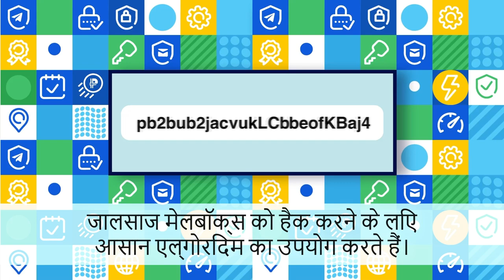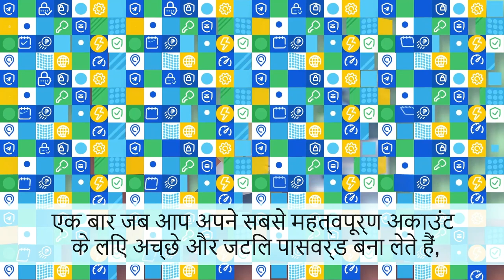पासवर्ड को सुरक्षित रूप से कैसे स्टोर करें / सबटाइटल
☝️ चैनल पर आपको न्यूज़, पढाई और ट्रैंनिंग के साथ-साथ कई जरुरी टिप्स और लाइफ हैक्स भी मिलेंगे! ️

इस वीडियो में, हम पर्सनल अकाउंट और ईमेल के लिए पासवर्ड के सुरक्षित स्टोरेज पर चर्चा करेंगे। आप जटिल पासवर्ड बनाने के लिए सर्विस के बारे में जानेंगे, पासवर्ड को सुरक्षित रूप से कैसे स्टोर करें, और भी बहुत कुछ।